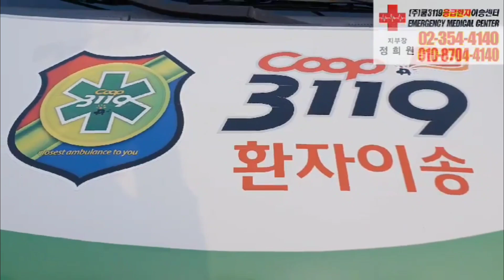삼육서울병원 🏥 에서 의정부 궁전요양원 🏥 으로 기력저하 전신마비 환자이송 🚑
삼육서울병원 🏥 에서

구급차이용문의📱 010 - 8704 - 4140
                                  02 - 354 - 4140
☤ 전국 환자이송
☤ 응급 환자이송
☤ 교통사고 환자이송
☤ 외래진료 환자이송
☤ 입원•퇴원 환자이송
☤ 정신질환•알콜중독 환자이송
☤ CF•드라마•영화촬영 지원
☤ 인공호흡기•산소발생기 대여문의
☤ 각종행사•체육대회의료지원
☤ 콘서트행사의료지원
☤ 회사워크샵의료지원
☤ 병원위탁계약문의
☤ 해외 환자이송문의
🏥24시간 출동 항시대기🏥

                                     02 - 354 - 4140